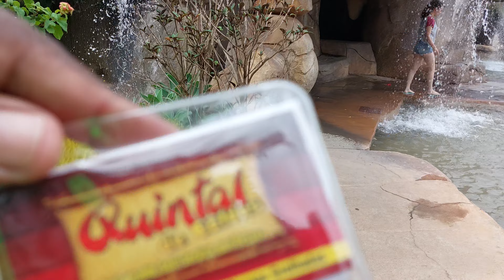Caldas Novas - Pontos turísticos e Águas termais episódio-17/20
diRomaAcquaPark javivimaisdemilanos e posso viver de agora ediente, mais 10mil, deichando conhecimentos, que vão ficar para historia de quadrinhos.
Maneiras simples de ver uma realidade escondida em contos de fada. mora e viver na Roça é isso aí que vocês verem granja neste canal.